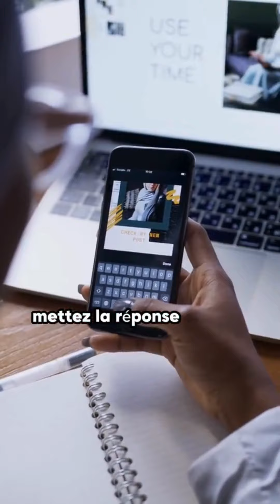Voici la meilleure invocation pour demander le pardon à Allah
Arabe :

« اللَّهُمَّ أَنْتَ رَبِّي، لَا إِلَٰهَ إِلَّا أَنْتَ، خَلَقْتَنِي وَأَنَا عَبْدُكَ، وَأَنَا عَلَى عَهْدِكَ وَوَعْدِكَ مَا اسْتَطَعْتُ، أَعُوذُ بِكَ مِنْ شَرِّ مَا صَنَعْتُ، أَبُوءُ لَكَ بِنِعْمَتِكَ عَلَيَّ، وَأَبُوءُ بِذَنْبِي، فَاغْفِرْ لِي، فَإِنَّهُ لَا يَغْفِرُ الذُّنُوبَ إِلَّا أَنْتَ »

Phonétique : « Allahumma anta rabbi, la ilaha illa anta, khalaqtani wa ana ‘abduk, wa ana ‘ala ‘ahdika wa wa’dika ma istata’tu, a’udhu bika min sharri ma san’atu, abu’u laka bini’matika ‘alayya, wa abu’u bi dhambii, faghfirli, fa innahu la yaghfiru ath-thunuba illa anta. »

Traduction : « Ô Allah, Tu es mon Seigneur, il n’y a de divinité que Toi. Tu m’as créé et je suis Ton serviteur, et je tiens autant que possible à mes engagements envers Toi. Je cherche refuge en Toi contre le mal que j’ai commis. Je reconnais Tes bienfaits envers moi, et je confesse mes péchés. Pardonne-moi, car nul autre que Toi ne pardonne les péchés. »